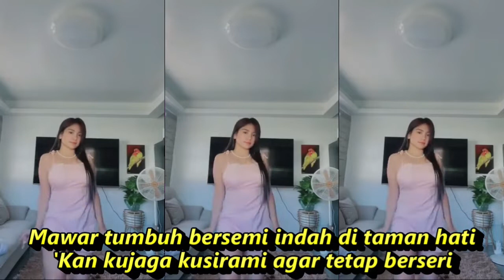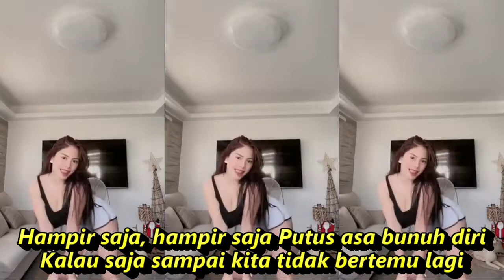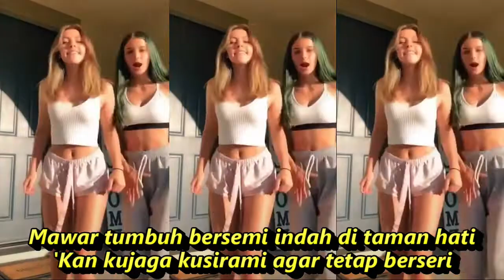REMBULAN BERSINAR LAGI DANGDUT KOPLO KOMPILASI SHORT &TIKTOK JOGET AHH SEGER SEGER REFRESH PIKIRAN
Rembulan Bersinar Lagi
Mansyur S.
Rembulan bersinar lagi
Mendung pun tiada lagi
Hati yang seakan mati
Kini gairah kembali
Rembulan bersinar lagi
Mawar tumbuh bersemi indah di taman hati
'Kan kujaga kusirami agar tetap berseri
Aku tak mau,Kehilangan dirimu
Hampir saja, hampir hampir saja bunuh diri
Kalau saja sampai kita tidak bertemu lagi
Kini gairah kembali
Rembulan bersinar lagi
Aku tak mau
Kehilangan dirimu
Hampir saja, hampir saja
Putus asa bunuh diri
Rembulan bersinar lagi
Kini gairah kembali
Rembulan bersinar lagi
DANGDUT KOPLO  KALEM 2021 PALING ENAK DIDENGAR

Dangdut koplo
Kopo dangdut
Tepung kanji
Los dol
Banyu moto
Apakah itu cinta
Gaun merah
Berbeza kasta
Ku puja puja
Koplo time
Koplo Jawa
Koplo Banyuwangi
Koplo again
Koplo Adella
Koplo bunga
Koplo campursari
Koplo campursari mp3
Koplo chord
Koplo cinta
Koplo DJ
Koplo duet
d'rosta koplo
Koplo edan
Koplo egois
Koplo full
Koplo ful
Koplo gendang
Koplo gerry
Koplo gelandangan
Koplo hadirmu bagai mimpi
Koplo hits
Koplo palapa
Koplo India
dangdut karaoke
dangdut remix
dangdut lawas
dangdut Amelia
Dangdut academy
dangdut Asia
Dangdut akustik
dangdut album
dangdut Batak
dangdut Bugis
dangdut Melayu
dangdut bimbang
dangdut cek
Chord dangdut
Dangdut disco
Dangdut disko